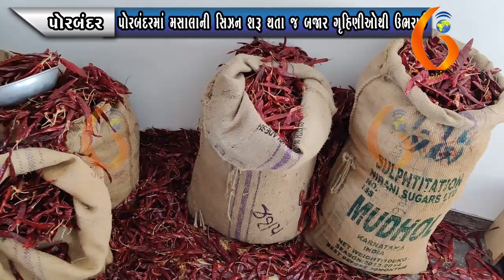PORBANDAR પોરબંદરમાં મસાલાની સિઝન શરૂ થતા જ બજાર ગૃહિણીઓથી ઉભરાઈ 31 3 2021